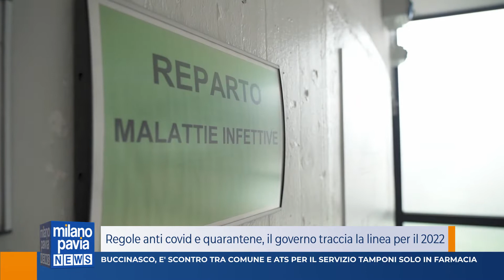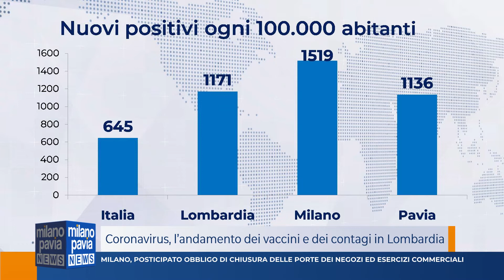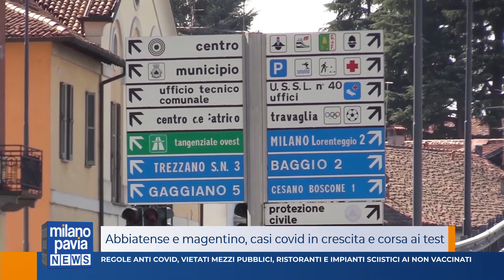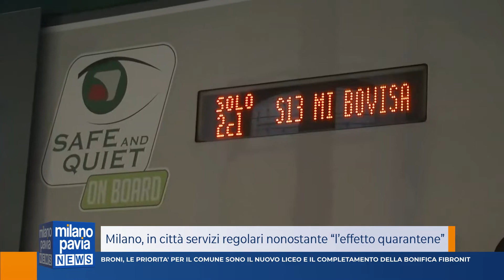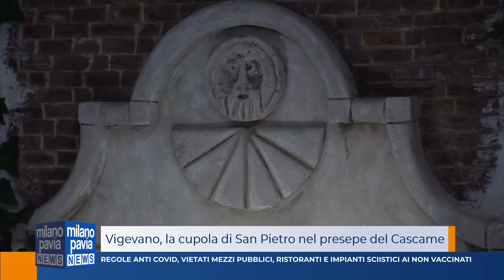Milano Pavia News - edizione UNICA - 30 dicembre 2021